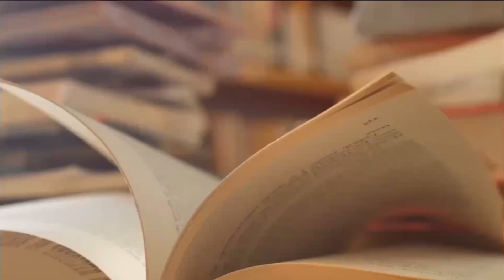李克强的工信部，传闻过后苗圩仍是部长；李克强和苗圩是高中同学；李毅中七年完成三次华丽转身；从央企少帅到部委少帅；江泽民给东风送去大订单；离开东风，有人拍手叫好《李克强内阁》26｜张天舒读书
本视频包含《李克强内阁》一书章节：25个部委及内阁成员

《李克强内阁》作者是相江宇、叶茂之，该书由明镜出版社在2013年出版

一年半前，在《李克强班底》一书代序中，曾以“李克强还是值得期待的”为标题，去展望我们对还未接班的李克强本人，及其未来执政团队的构想和期望。

当时，与李克强共过事的人告诉我们，他执政能力强，平易近人，很有气质和风度。接近他的人更形容他思维清晰，总是比别人快半拍，严谨周密、处世老练，作风低调。熟悉他的人，称他有情有义，与他在官场给人留下的印象完全相反。

而李克强本人在副总理任期所表现出来的刻意低调和务实，也让我们确信在他接任国务院总理后，无论是他本人还是他的执政团队，都会以一种崭新的形象出现在中国的政治舞台上，或者可以说，至少能比温家宝内阁让老百姓感到更顺心一点，看着更顺眼一点。

然而，在2013年3月中国政府五年一次的轰轰烈烈的“大换血”结束后，出现在我们面前的确实是政府高层的“大变脸”，从国家主席到人大委员长、政协主席，从国务院总理到副总理、国务委员，在“党和国家领导人”名单上都是新鲜血液，惟独备受瞩目的李克强内阁成员，在千呼万唤之后的亮相，却是以老面孔居多。

一群刚刚辅佐完温家宝的前朝老臣，还未来得及更换一下戏服，甚至顾及不了上上下下的反对声音，就摇身一变又成了李克强的内阁成员。人们禁不住要问，这样一个新瓶装旧醋的内阁还值得期待么？